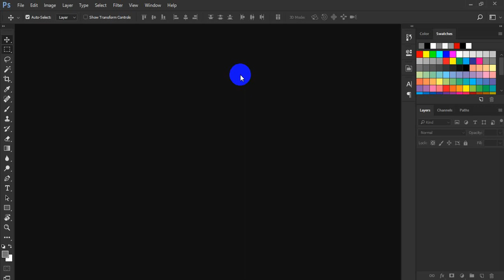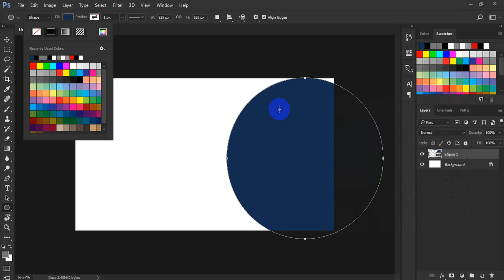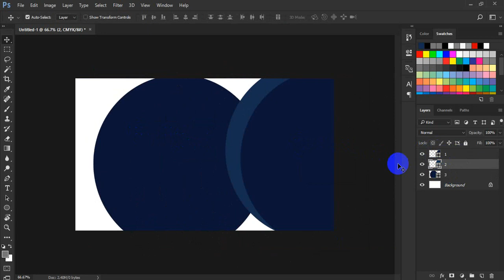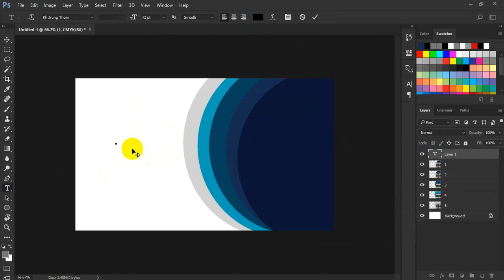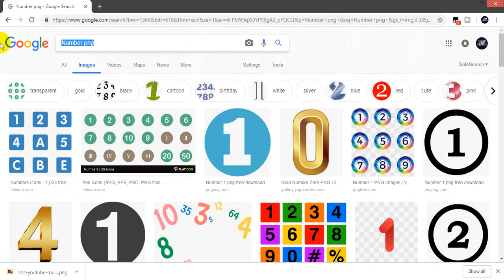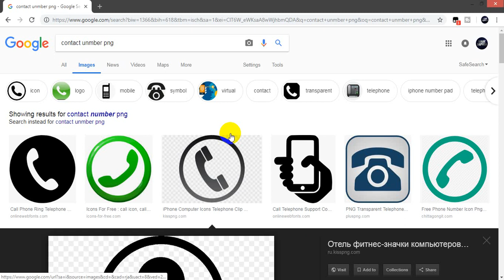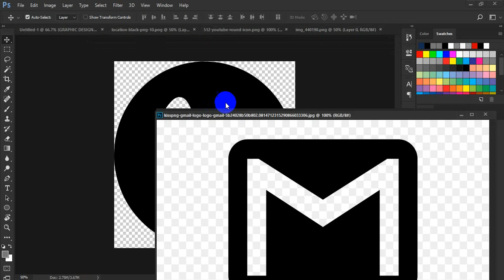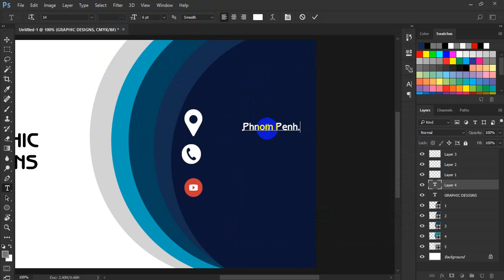របៀបធ្វើ Business Card Design in Photoshop CC | Tutorial Learn Photoshop CC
Adobe Photoshop video tutorials free from VIRAK SOPHEA. Learn how to use Photoshop with these easy to follow video tutorials.

Digital Art / Photo Manipulation / Poster / Flyer / Movie Poster / Web Design / Banner / Photo Retouching...